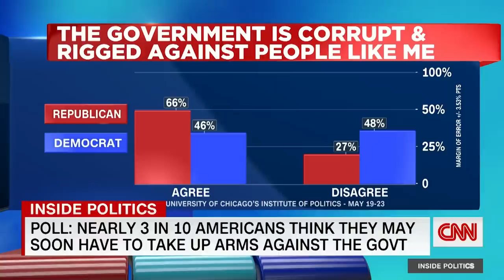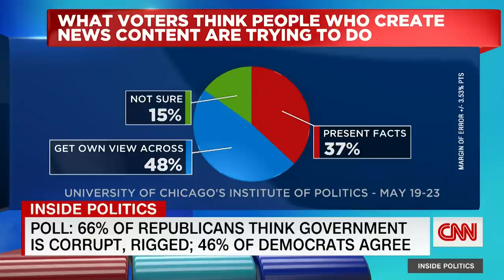‘So much worse than we thought’: GOP pollster on potential political violence in America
Republican pollster Neil Newhouse and former Obama pollster Joel Benenson speak with CNN’s John King about a poll they conducted that showed more than a quarter of Americans think it may be necessary to take up arms against the government and that most Americans think their government is corrupt and rigged against them.